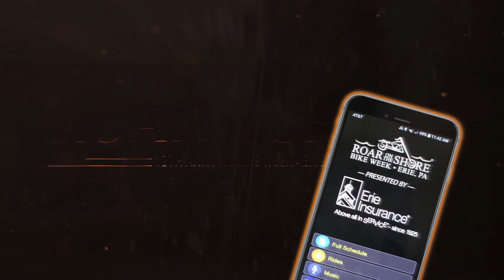ROAR ON THE SHORE 2018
Headliners for ROAR on the SHORE 2018